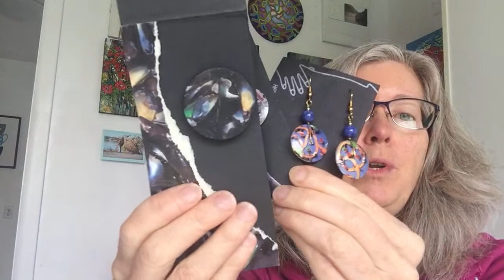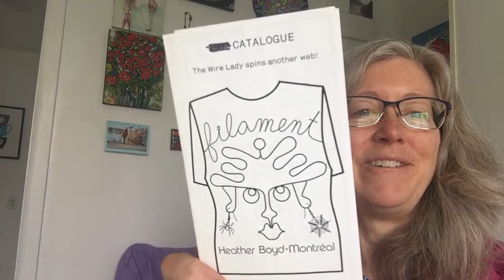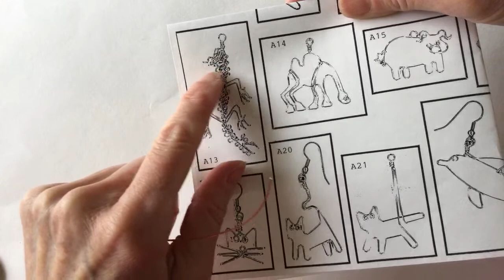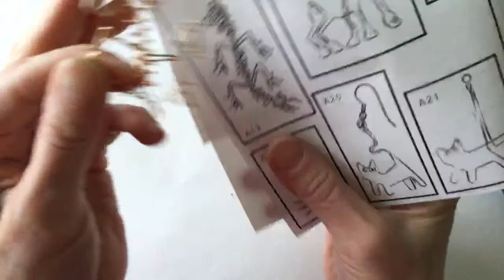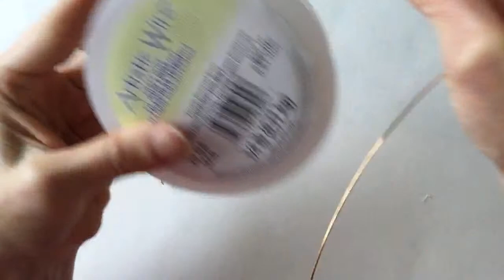▶️ Wire Dragon Pendant & Ring // Wire Lady TV Episode 155 Livestream Replay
Wire Dragon Pendant & Ring // Wire Lady TV Episode 155 Livestream Replay. Recreation of a design from my Filament catalogue in the early 90's!